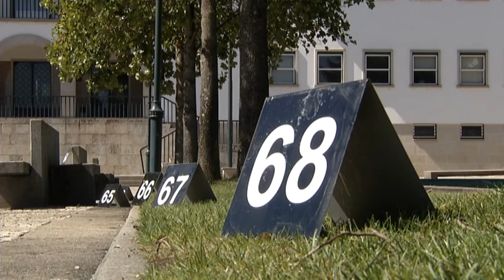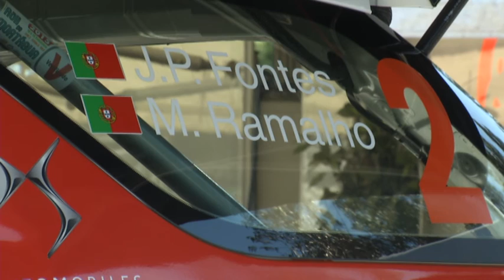Rally de Mortágua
Automagazine número 30, 2015